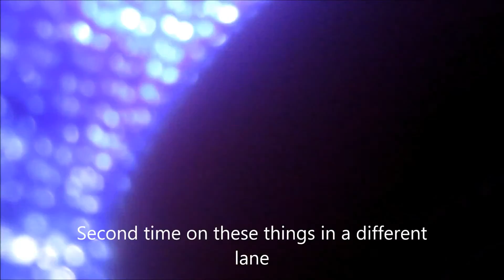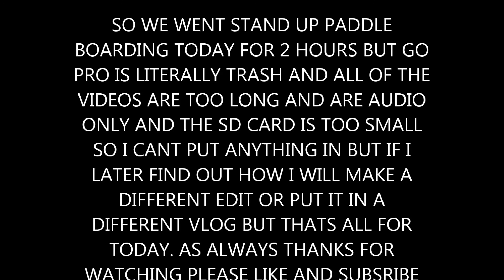FIRST DAY IN COLORADO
6.19.16
Vlog 6
Not really a vlog more of an edit.

1st song: Action Bronson Instrumental- Pouches Of Tuna Remix(soundcloud title)

2nd song: Oğuzhan Koçaklı — Akıl Oyunları

My camera: Canon elph 110 hs powershot